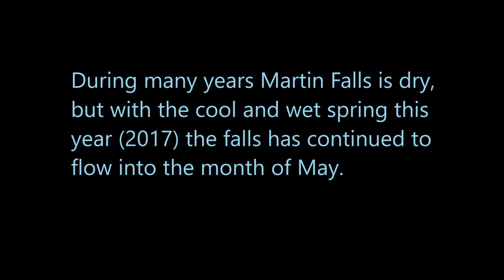Martin Falls Cataract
Waterfall drops 400 ft over a hanging valley created by Ice Age floods' erosion.